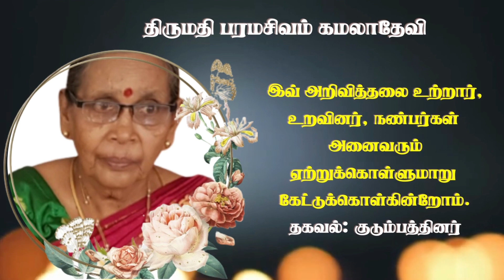Mrs Kamaladevi Paramasivam | RIP | Kodikamam |Marana arivithal|Death announcement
தகவல்: குடும்பத்தினர்

தொடர்புகளுக்கு

நன்றி.